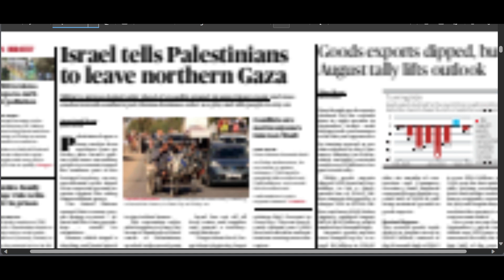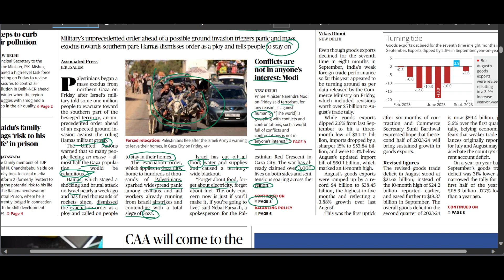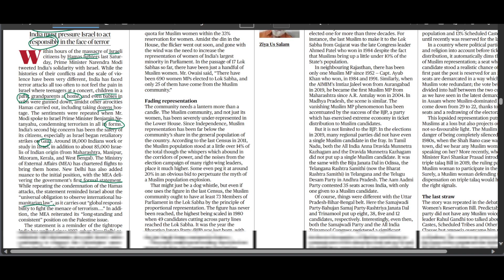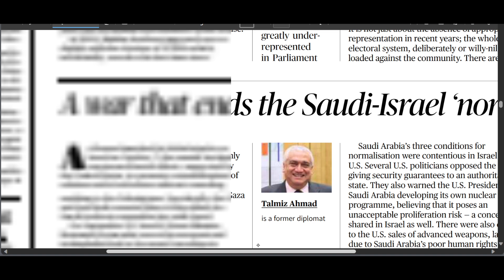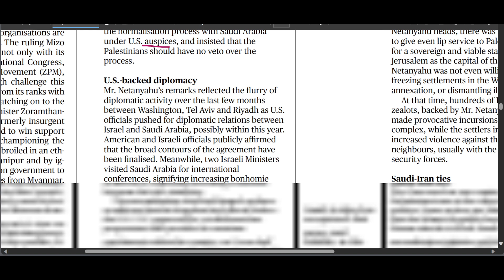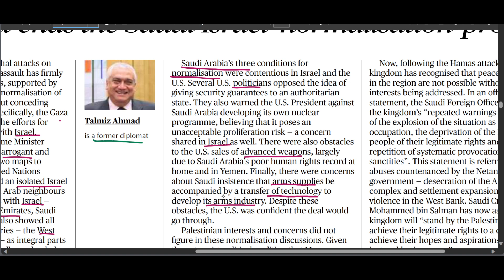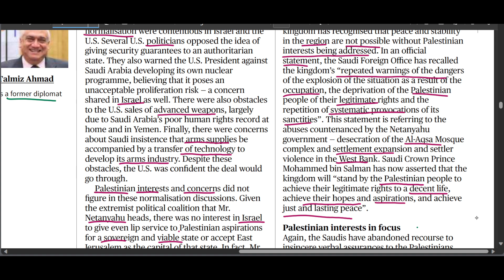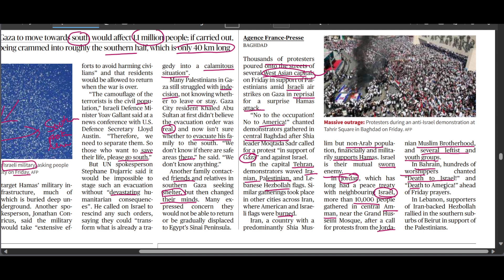14 October The Hindu analysis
14 October The Hindu analysis